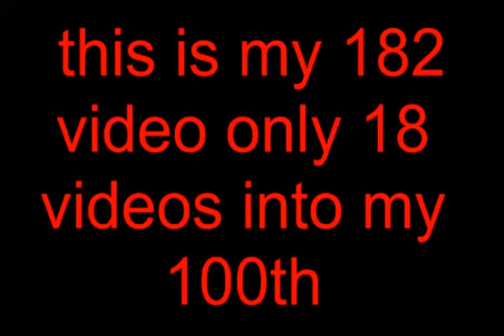emercasktr1 gets 99 firemaking